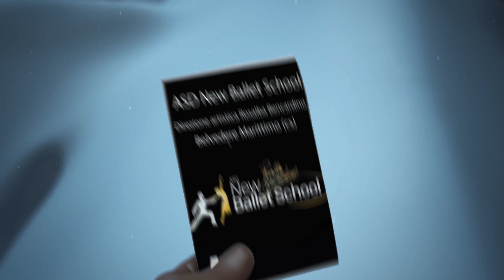Auguri di Natale 2019 dall'ASD New Ballet school direzione artistica Rosalba Bencardino